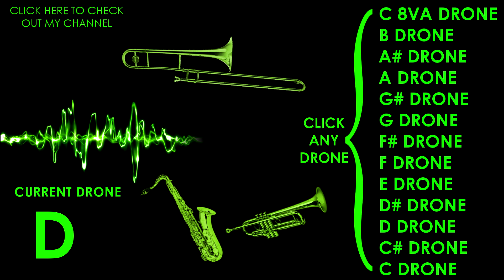D PRACTICE DRONE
🎶 🎷 🎺 ALL 12 NOTES -W- DRONES! 🎺 🎷 🎶
This is an interactive, simple, and useful practice drone for tuning musical instruments by ear. You can click on any musical note (On the right side of the video) and it will load a link of the video that plays the selected tone.